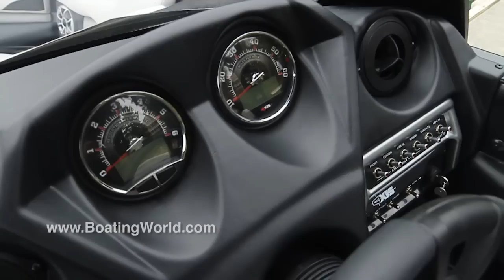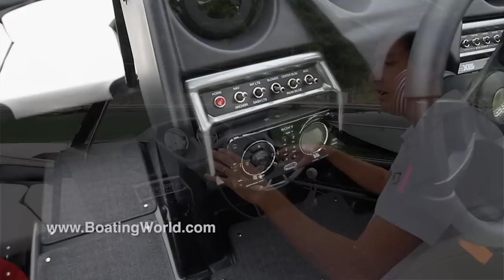Axis Wake A22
Back in 2009 when Axis Wake Research released its first boat, the A22, it was Malibus answer to the growing need for a line of boats for owners who couldnt afford to spend six figures on a wakeboard/wakesurf boat. Eschewing some bells and whistles and offering plain but utilitarian interiors, the Axis line has been a huge success.